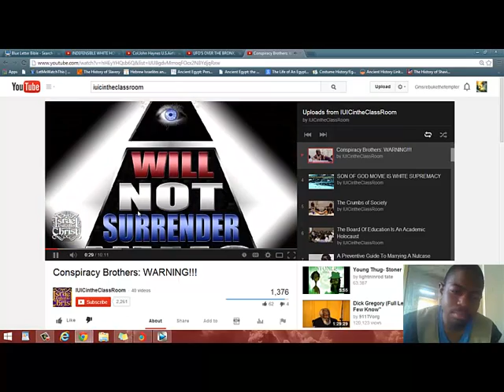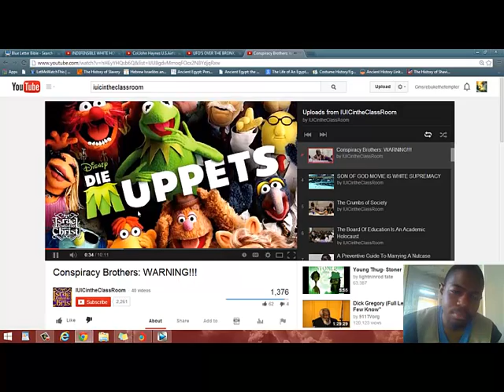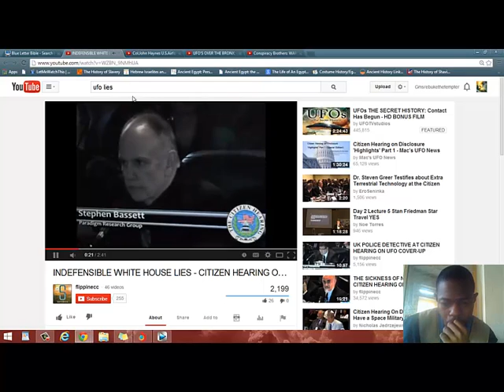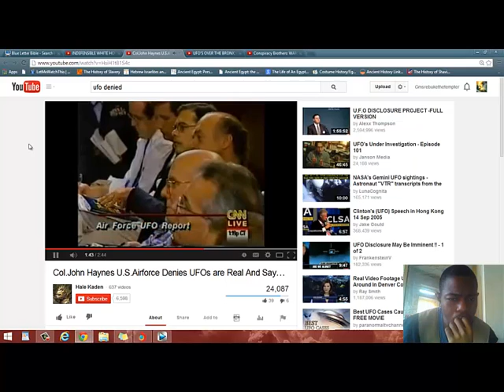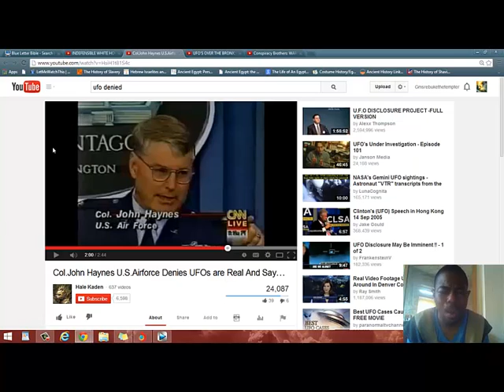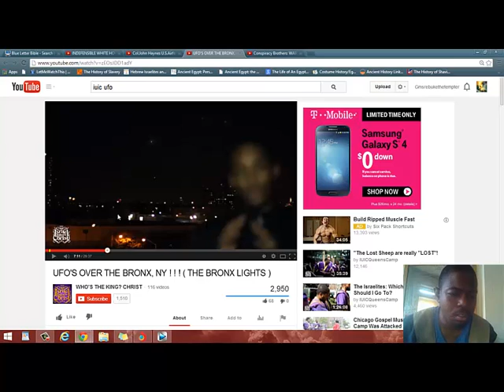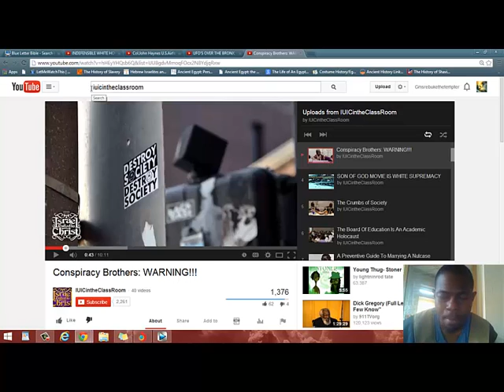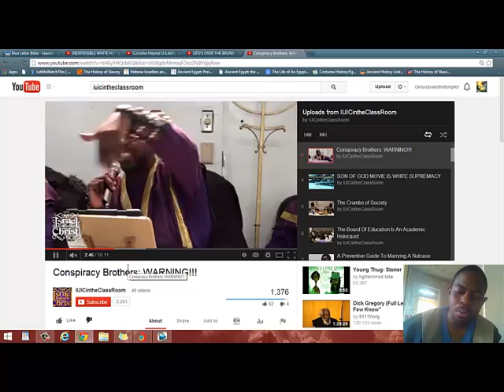IUIC The Black Devil Formerly Know As Nathaniel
Gmsimpromtu  Law and order Nate
7:33-7:41 Salachya Ahchyam Elder Tahar is the one that came out with the breakdown of the Chariots of israel being the UFO